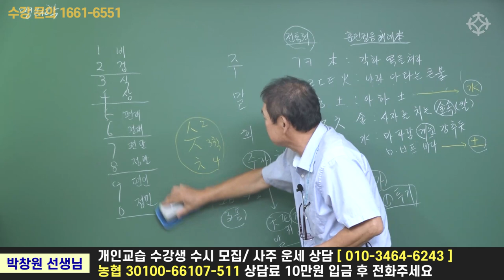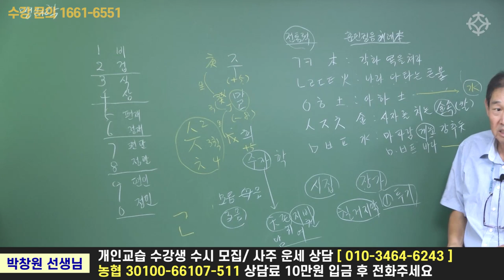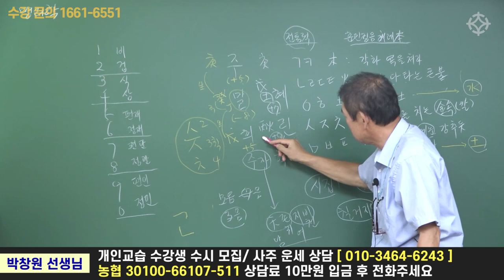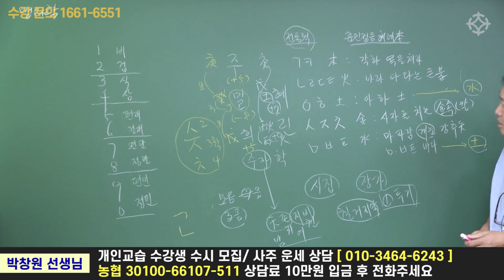사주가 좋은 이름 짓는 방법 - 박창원 선생님